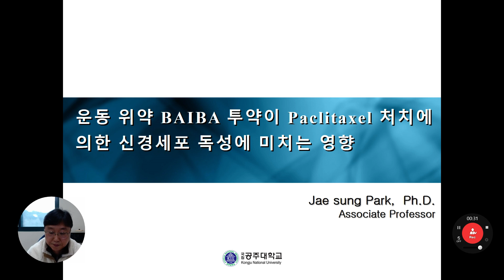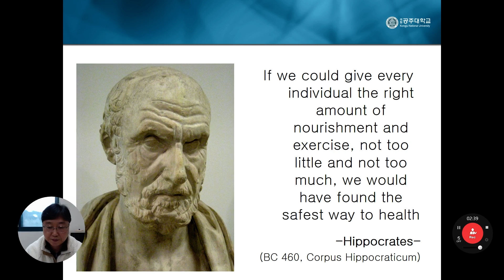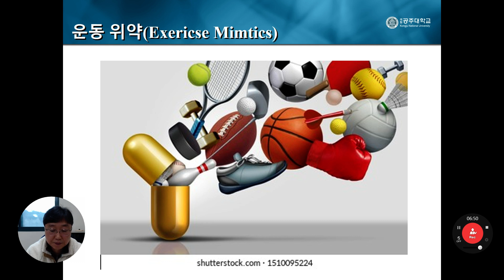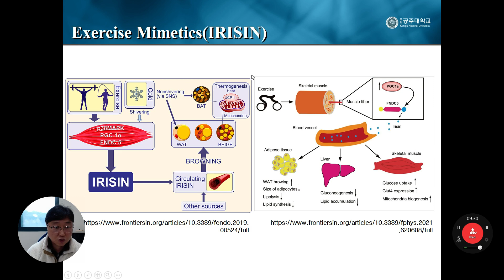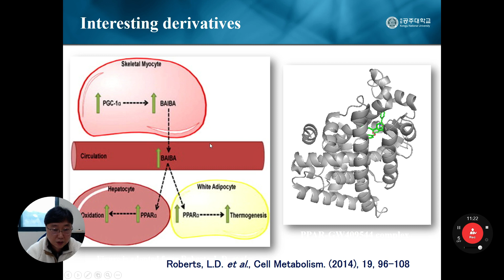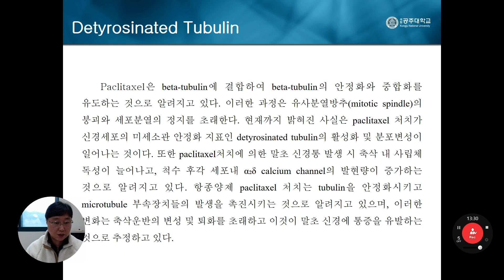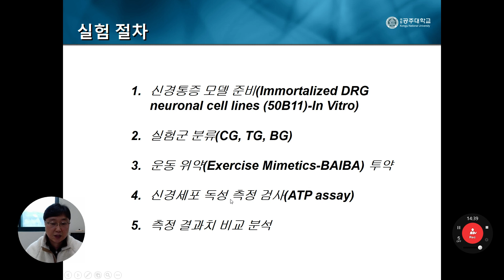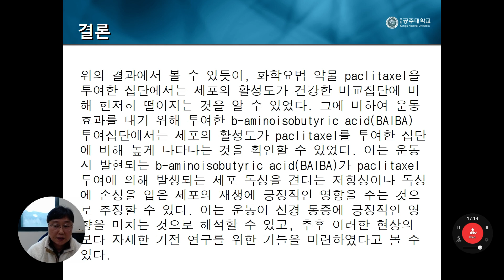KCTRS.IDIC.20221222.O.Session23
운동 위약 BAIBA 투약이 Paclitaxel 처치에 의한 신경세포 독성에 미치는 영향
(Jae Sung Park)